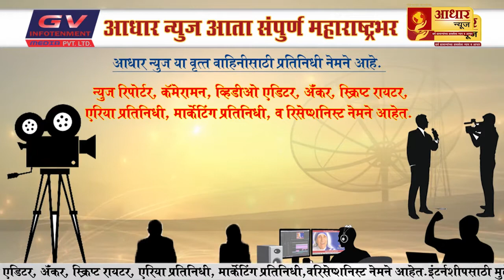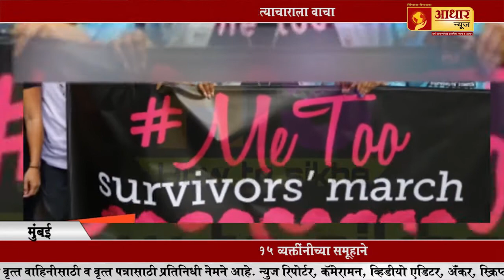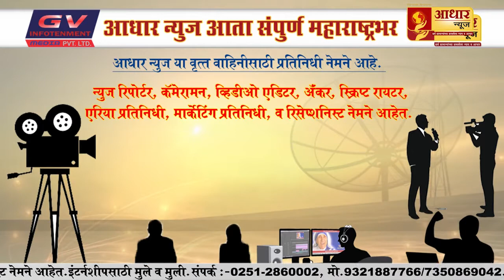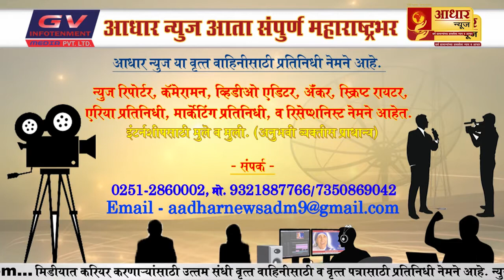MeToo नंतर आता